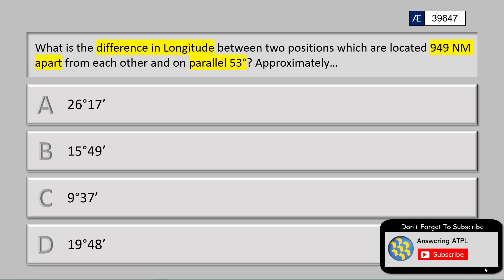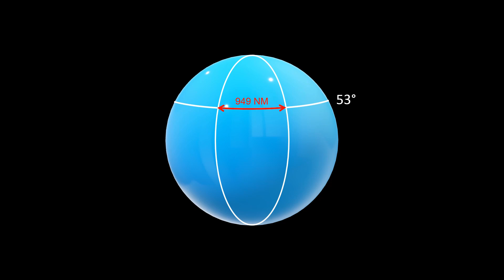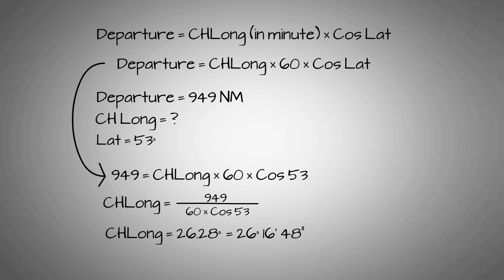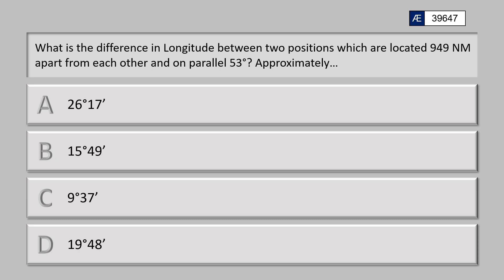Departure | General Navigation | ATPL Question Bank | AE39647 – Answering ATPL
This video discusses Departure questions from General Navigation Question Bank from Aviation Exam (AE39647). The solution given is using the formula method.

Question
What is the difference in Longitude between two positions which are located 949 NM apart from each other and on parallel 53°? Approximately…

Timestamp
Intro 0:00
Question 0:44
Key points 1:20
Illustration 1:42
Solution 2:06
Tips 3:23
Closing 4:06

CC Attribution
Thumbnail: Image by Arek Socha from Pixabay